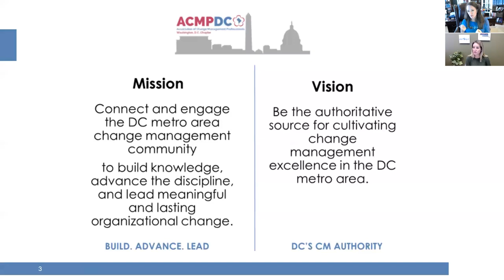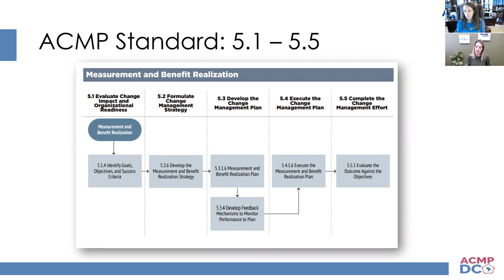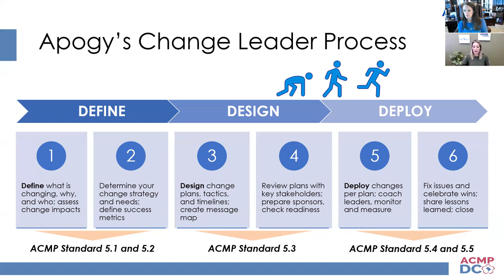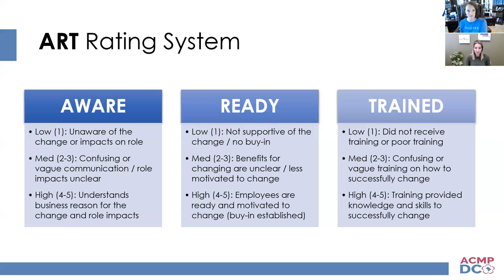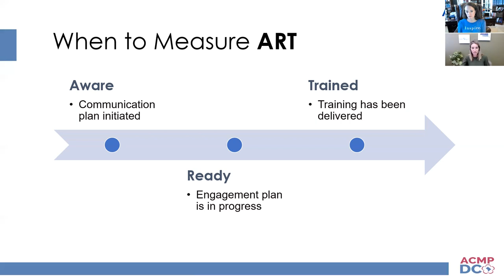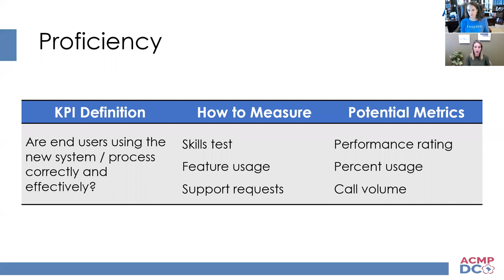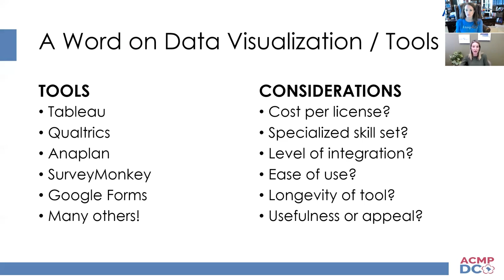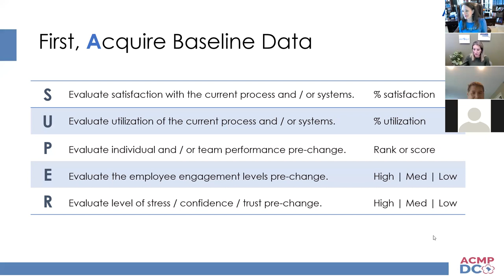Using Models to Develop and Execute Change KPIs - Apogy / ACMP DC Chapter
Apogy Founder Jessica Crow led a workshop with the DC chapter of the Association of Change Management Professionals about how to leverage Apogy's ART and SUPER measurement models to develop and execute change KPIs.